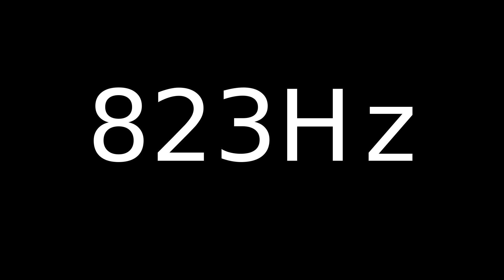Speaker Sound Test 823Hz